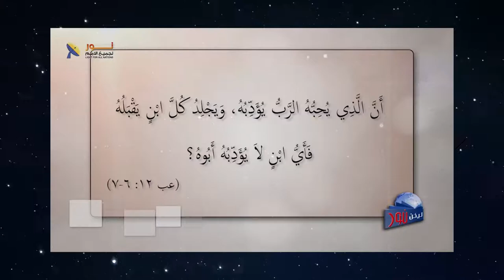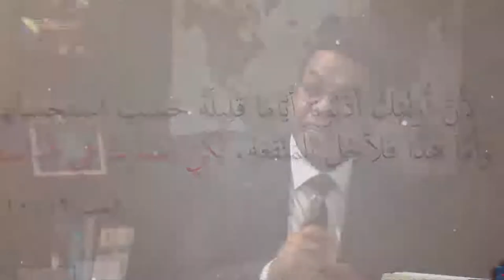586 الله يستخدم التأديب ليحافظ على قداسة الكنيسة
الله يستخدم التأديب ليحافظ على قداسة الكنيسة